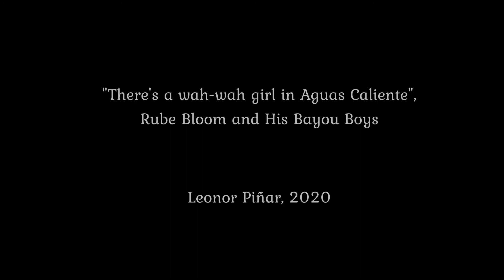On Mondays we Jazz: Floor work (chorus girls style)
Today we're going to learn some fancy leg movements, but on the floor! This kind of variations were used a lot by Chorus Lines during the 1920s and the 1930s. Let's see a few of them!
1. First bend your knee and then straighten your leg, to the sky or to the front. You will need two beats for each movement.
2. Now do the same but keeping your knee high, and straighten the leg to the inside and to the outside.
3. Strike a pose, by crossing one foot over the other knee or lifting up your straight leg.
4. You can also make a cycle movement to the front.
5. Last variation is easy. With your leg straight up, just move it from one side to another.
Music: Rube Bloom and His Bayou Boys, "There's a wah-wah girl in Aguas Caliente".